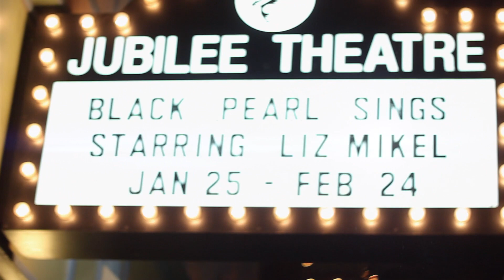Big Rip Da Manuscript - Keep Em So Stunned (Official Video)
Tri-Coastal Entertainment

Videographer: Recka Filmz Global @Recka817 on twitter!!!